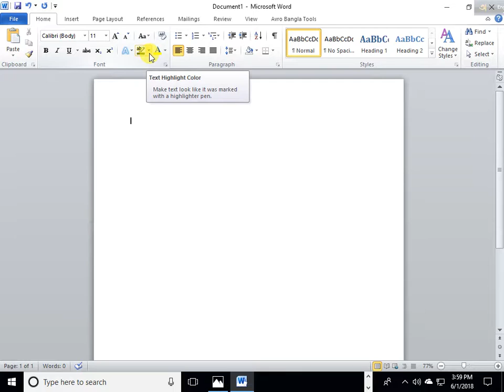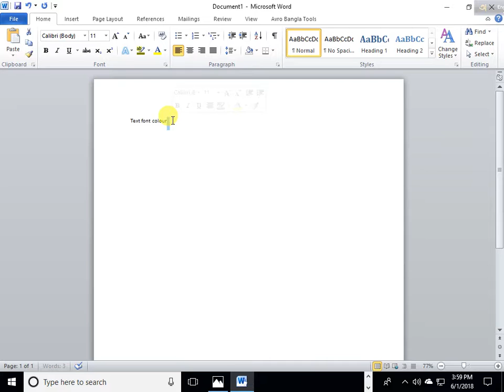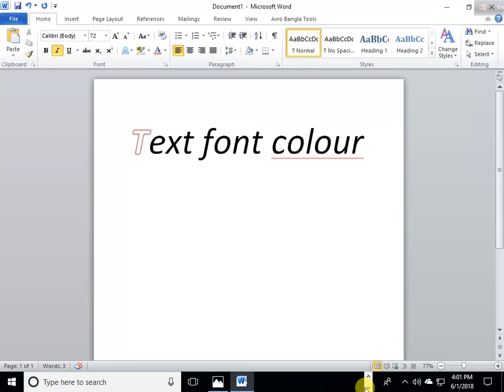how to change text highlight colour!দেখে নিন Microsoft word এ মাত্র ২ মিনিটেই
Microsoft word এ কিভাবে text highlight  এর পরিবর্তন করবেন দেখে নিন।আমাদের এই ভিডিও টি তে খুব সহজ এই বুজতে পারবেন কিভাবে Microsoft word এ  colour পরিবর্তন করবেন।